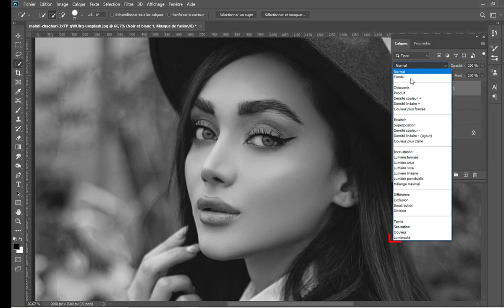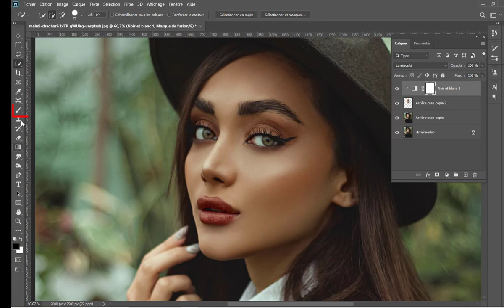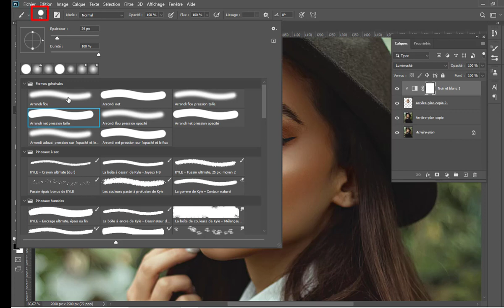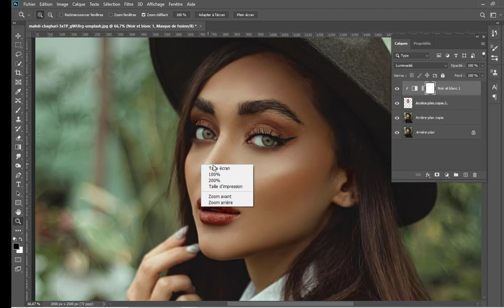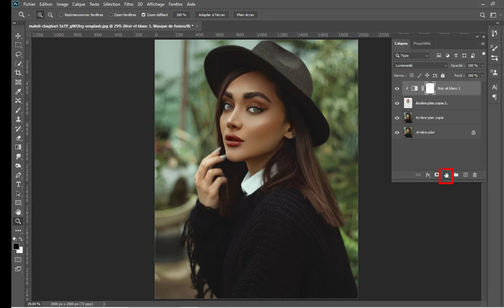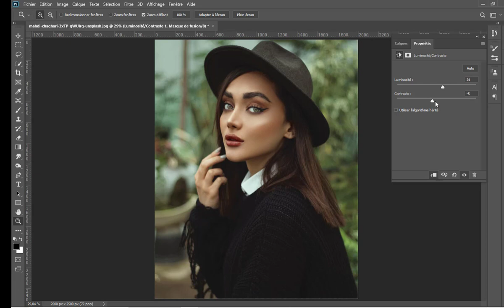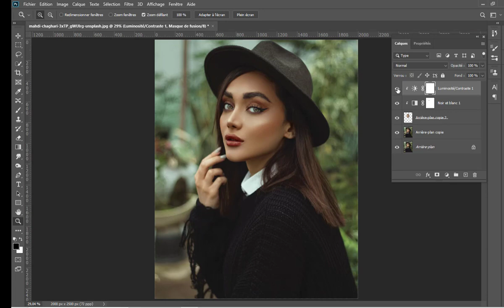Effet fond de teint naturel dans photoshop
Dans cette vidéo, je vais vous montrer comment faire un effet de fond de teint naturel dans photoshop.